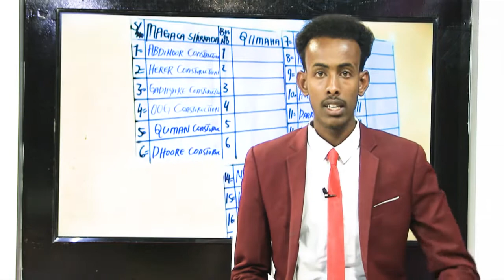DAAWO QODDOBADA WARARKA STARTV BY XARIIR KOOSAAR MAXAMUUD